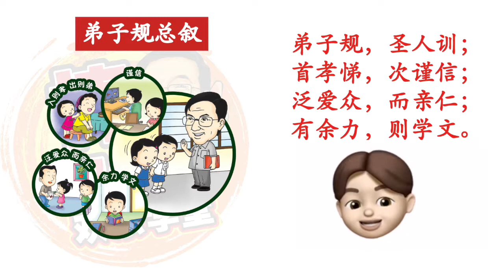棒叔叔说唱弟子规系列（1）- 总叙朗诵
棒叔叔欢乐学堂：弟子规总叙快板朗诵。